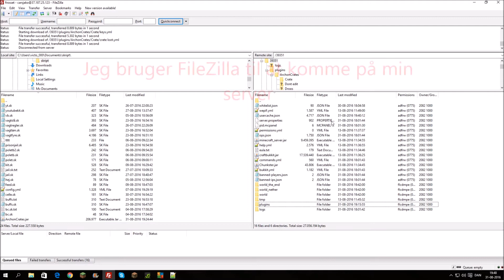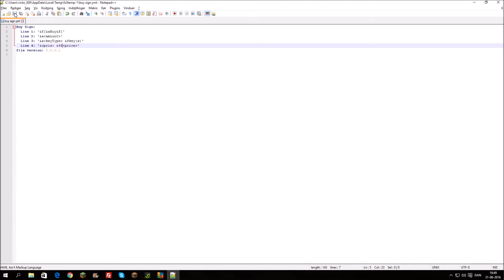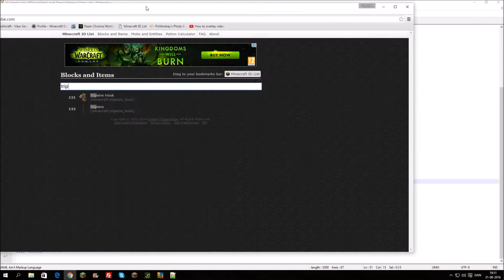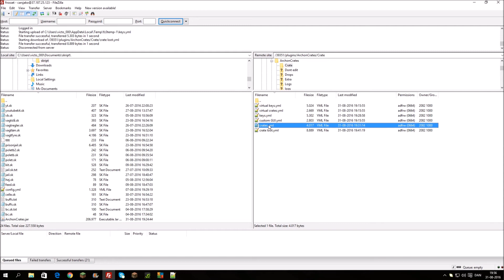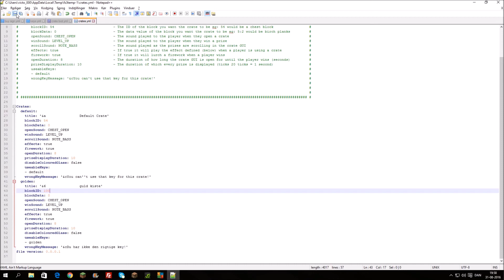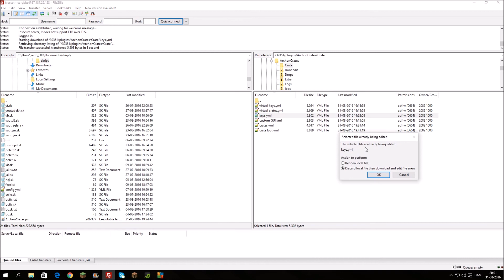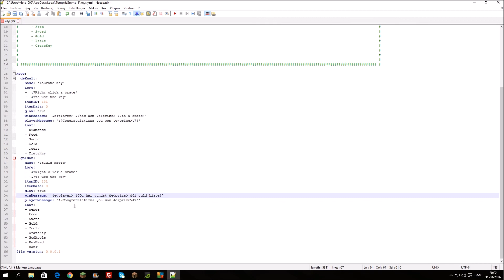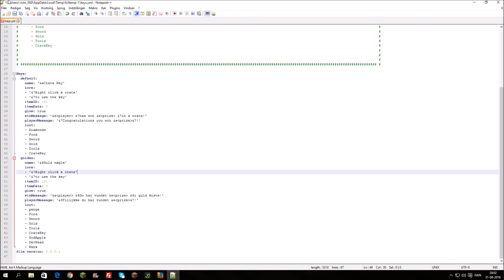minecraft achoncrates turorial [DANSK]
ip kommer snart

LINKS:

mit setup:

tastatur: black widow crooma
mus: 70gamingmouse
mikrofon: blue yeti
head set: razer kraken pro
skærm 1: eizo
skærm 2: packard bell
om mig

elsker at optage
elsker når mine subs er glade